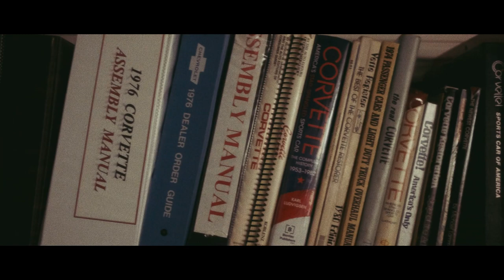The Stingray - Cinematic Corvette Video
Hey everyone, thanks for stopping by! This is a short video showing off a 1976 Corvette that we've had the opportunity to work with.

Gear we use:
• Fujifilm X-H1 and X-T3 digital cameras
• GoPro Hero 7 Black Edition
• Canon FTQL and Fujica ST605N analog cameras
• RODE Videomic Pro+, VideoMicro, and Wireless Go
• Zoom H6 and H1N handy recorder